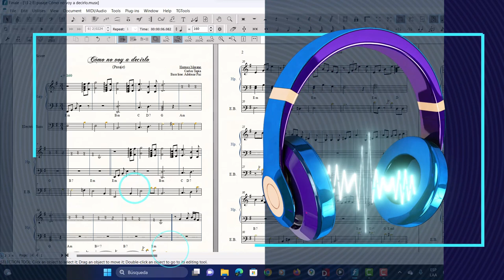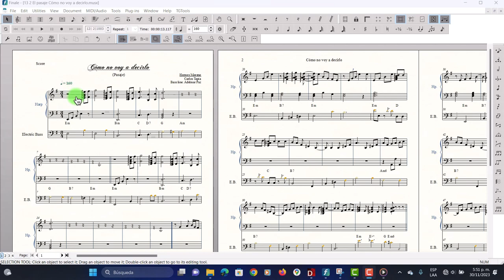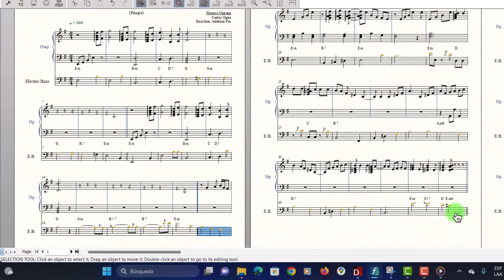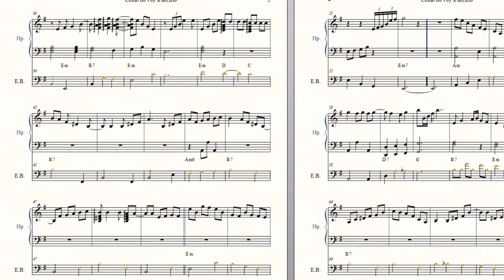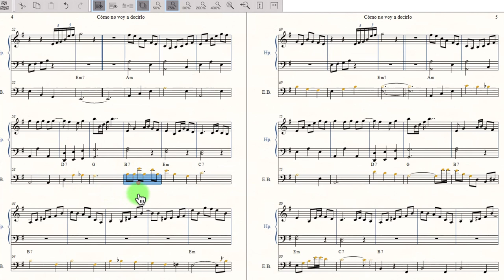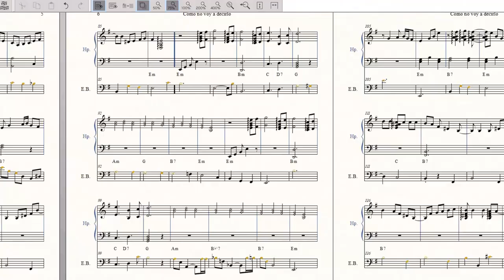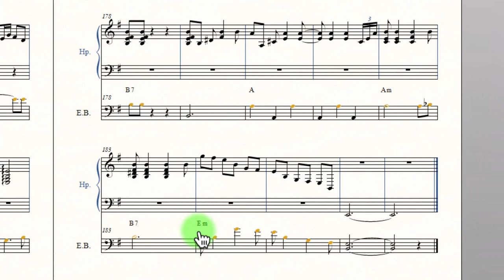13 -3 Pasaje Estilizado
Y seguimos estudiando los golpes, aires y variedades del folclor llanero.
Ahora el turno es para el pasaje moderno o estilizado: estudiaremos este ejemplo que es de los más sencillos. En el se pueden identificar las partes principales; el Inrto (o introducción), Estrofa, estribillo y coda. Utiliza el modo menor (Escala menor armónica) como tonalidad principal y su relativo mayor. La línea del bajo mantiene la forma tradicional, para en ocasiones hacer variaciones rítmicas y utilizar ornamentos como acordes y glissandi, pero sin saturar ni buscar protagonismo, cumpliendo con la función principa de "acompañar" y ser el soporte ritmo-armónico del conjunto musical.